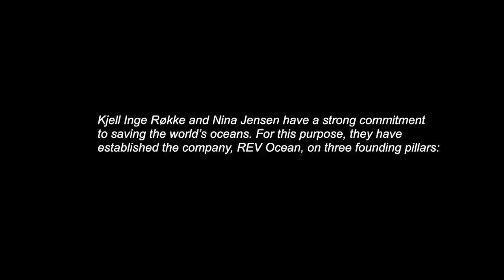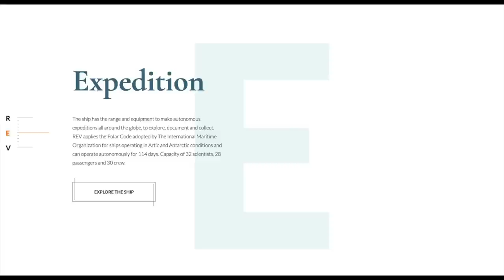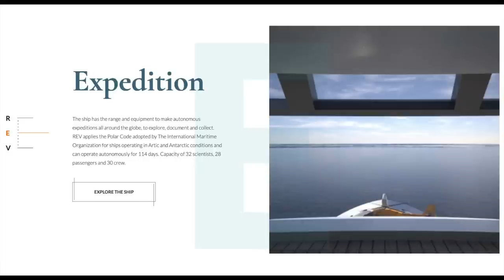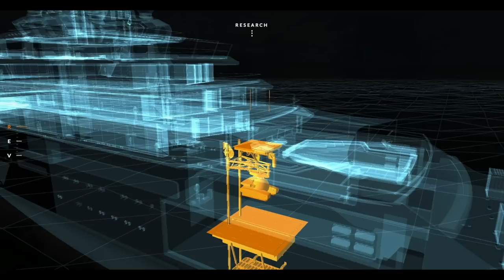New World's Largest MegaYacht is coming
I'm very excited to bring you this video because well, it's an exciting subject. I hope you enjoy it, and let me know your feedback below.